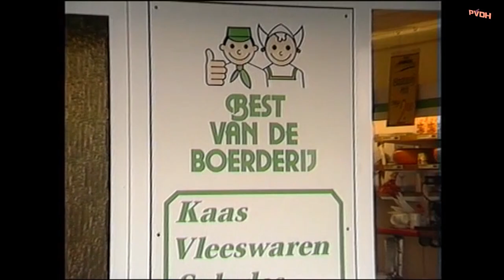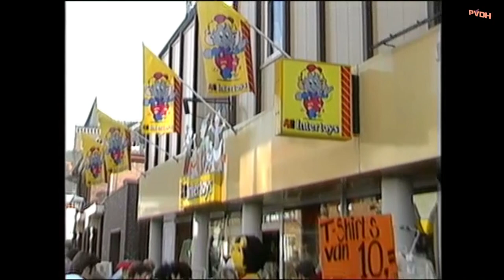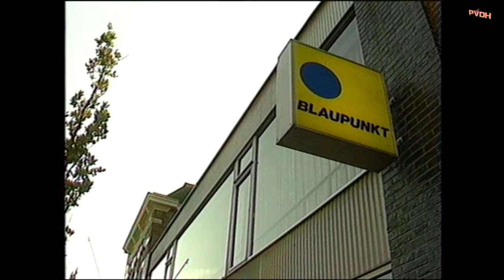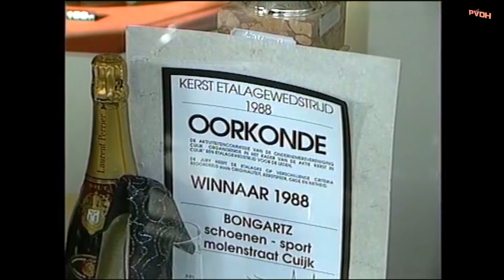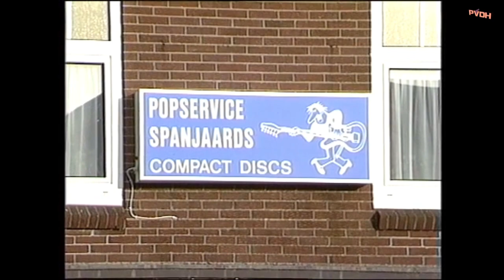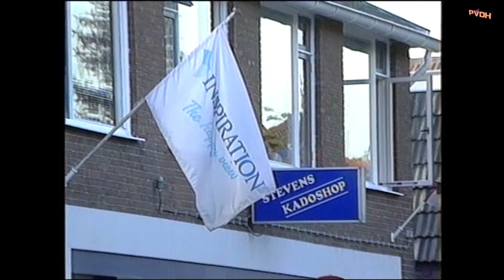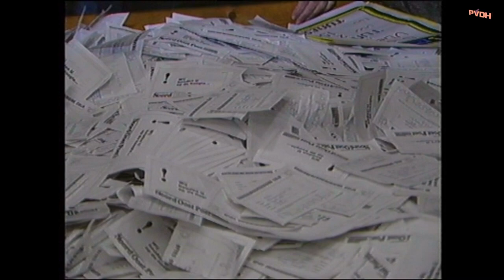Cuijk op zondag 1989